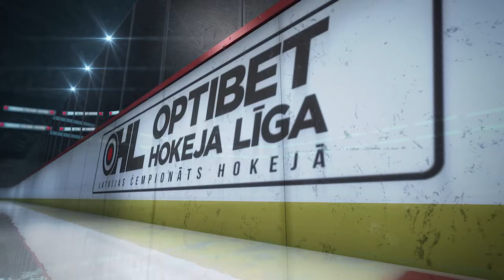Optibet Hokeja Līga TOP5 (04.-17.decembris, 2017)